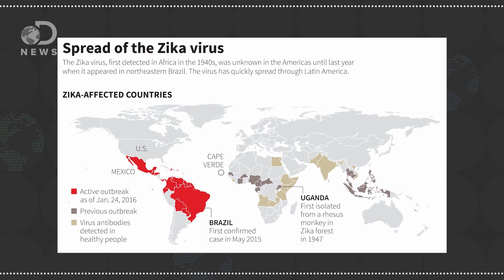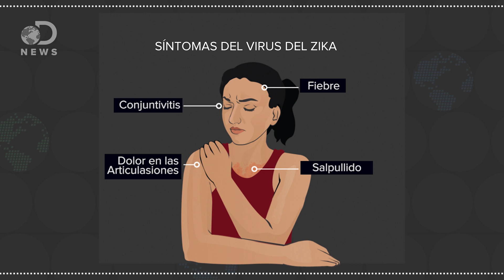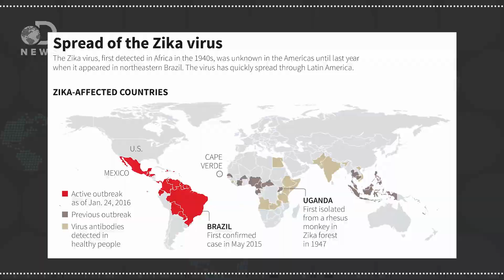El virus de Zika | Discovery en Español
Miles de recién nacidos en Brasil han sido diagnosticados con un grave defecto de nacimiento. Se cree que este defecto proviene de un virus que se encuentra en la picadura de un mosquito. Pero, ¿qué es este virus y cómo podemos detenerlo?

El Zika es un virus transmitido por la picadura del mosquito Aedes Aegypti. Este virus se ha esparcido fuertemente en Centroamérica y Sudamérica. Actualmente se estima que los casos de Zika han aumentado entre 400 mil y un millón solo en Brasil. En respuesta a este brote el centro de prevención de enfermedades ha actualizado sus listas y dado una alerta de viaje, esto quiere decir que cualquier mujer embarazada o queriendo quedar embarazada se les recomienda no viajar a estos destinos. Esta alerta es principalmente para las embarazadas, ya que las mujeres embarazadas que tuvieron el virus dieron a luz a bebés con microcefalia; este es un trastorno neurológico en donde la cabeza del bebe es mucho más pequeña que el cuerpo, también su cerebro es mucho más pequeño y no alcanza su completo desarrollo. Lamentablemente no hay cura para esta enfermedad. La taza normal de microcefalia ha subido 33 veces más de lo normal, esto ha creado un total estado de alerta y se sospecha que el Zika y la microcefalia están fuertemente relacionados. Esta epidemia salió de la nada y este mosquito no se había visto desde la época de los años 50; lamentablemente no se tomó enserio este virus cuando aparecieron los primeros brotes, pero puedes hacer ciertas cosas para evitar tener contacto con este virus: usa repelentes que sean seguros para niños y embarazadas, no utilices productos con aceite de eucalipto de limón, usa mosquiteros o mallas para puertas, utiliza aire acondicionado y, lo más importante, no acumules contenedores de agua o basura, mantén todo lo más limpio posible para que el mosquito no pueda reproducirse cerca de donde tu estas.